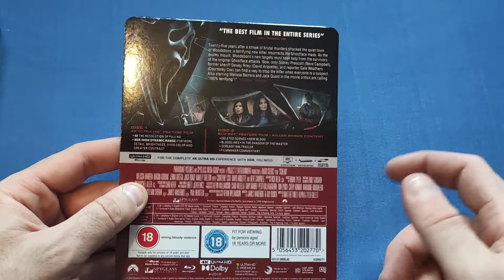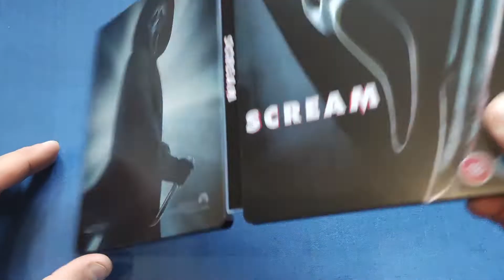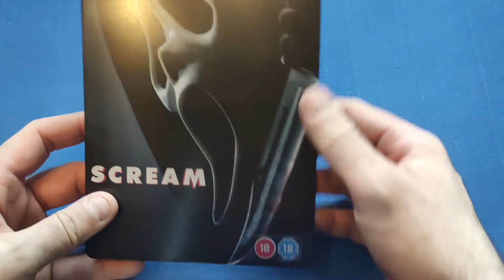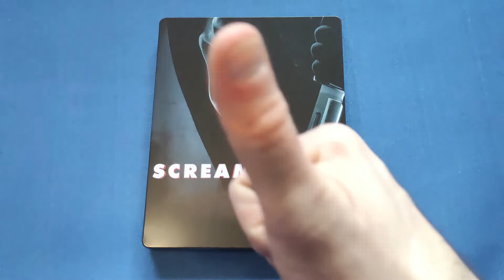Scream (2022) - Zavvi Exclusive 4K Ultra HD Steelbook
Today i unbox and review the new Scream (2022) - Zavvi Exclusive 4K Ultra HD Steelbook. Enjoy